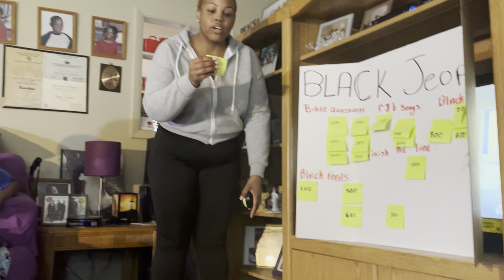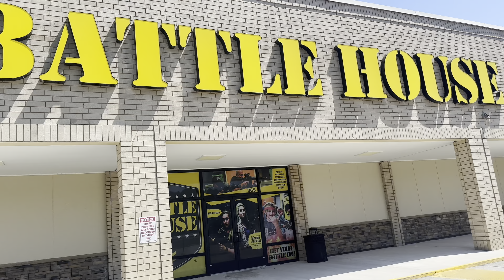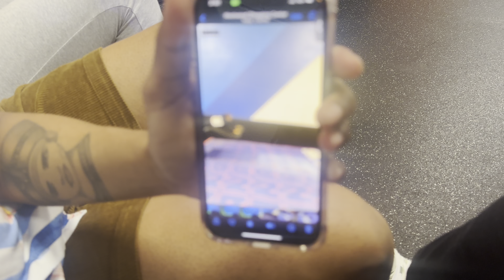NEVER LISTENING TO YOU ALL AGAIN!! || NC FUN!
JustJazzy
1698 Broadway #1029

Jasmine- 33
Alyssa- 15
Makayla- 13
Faith- 11
Karter - 5

Caspapp - $youtubejazzy